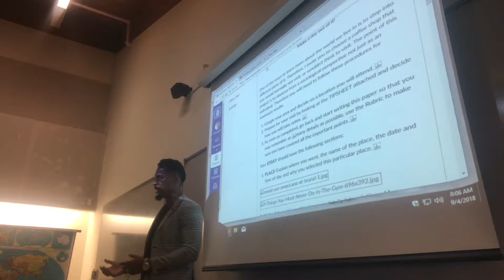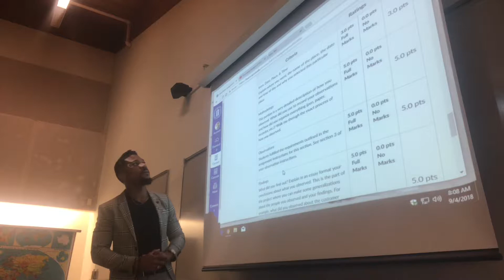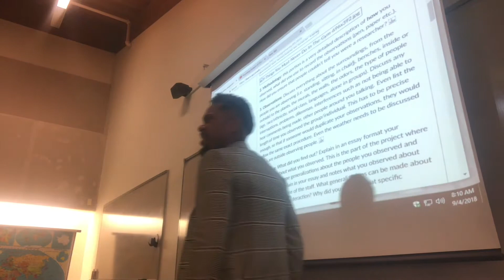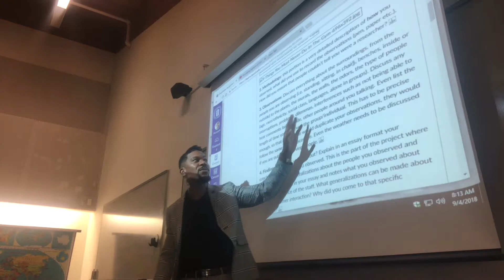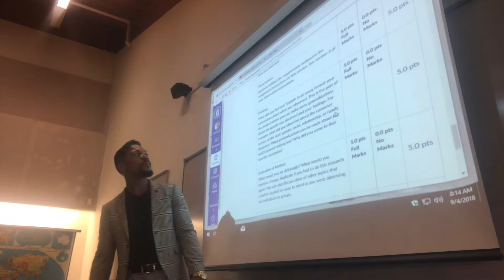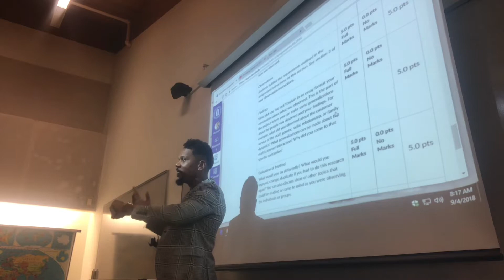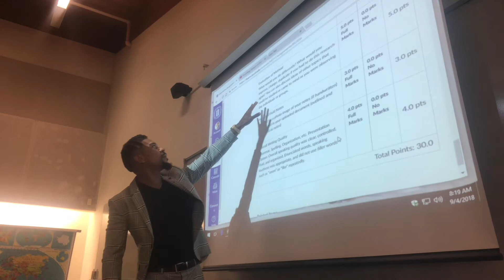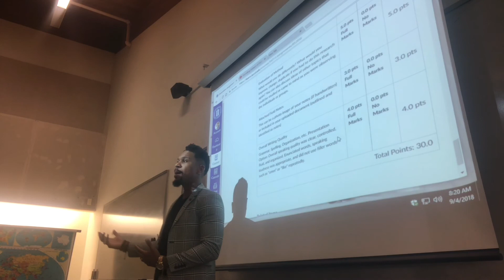Observation Assignment Overview